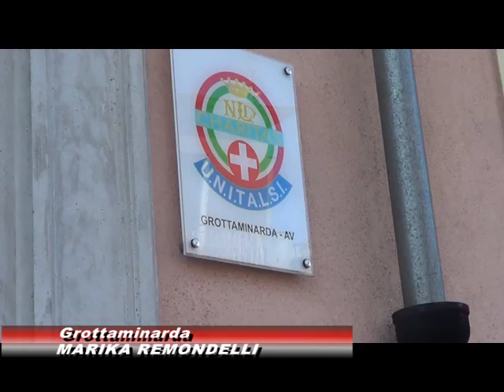Grottaminarda, la Fidapa e l'Unitalsi insieme nella creatività / VIDEO